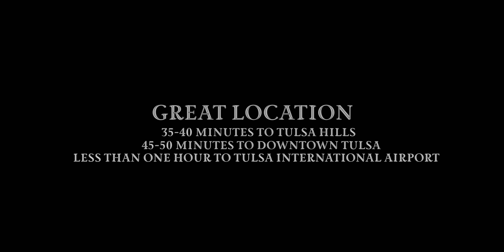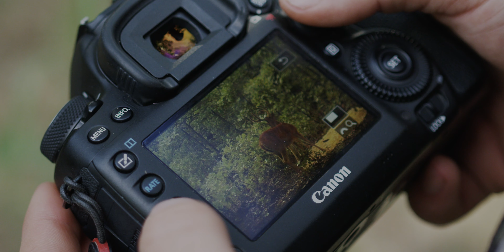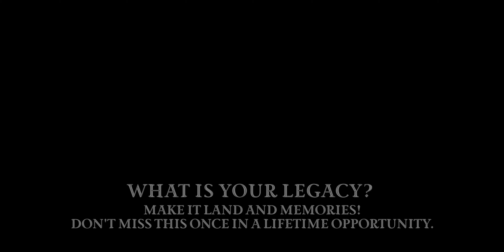Bluestem Valley Ranch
Once in a lifetime opportunity to purchase this exclusive private paradise. Bluestem Valley Ranch is comprised of 659 +/- Acres of beauty. The 40 acre lake and unlimited recreational opportunities makes this property a true one of kind. Places like this just don't come available.